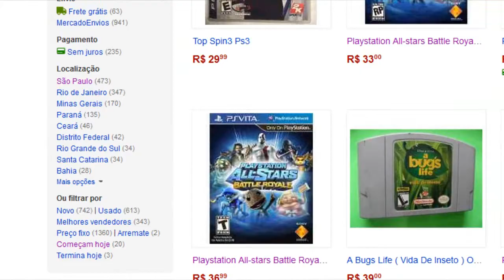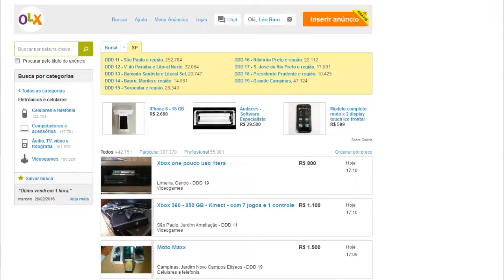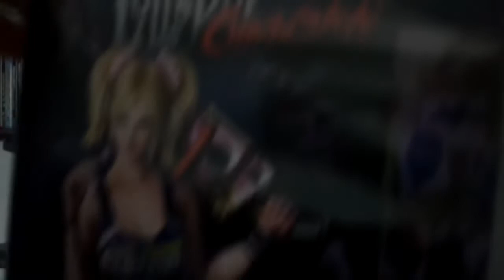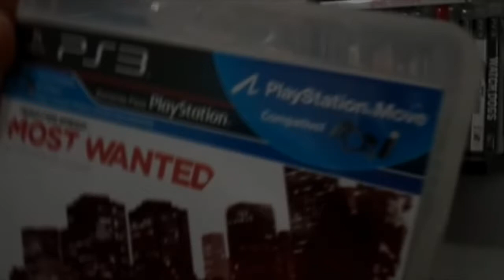DICAS PARA COMEÇAR SUA COLEÇÃO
Hoje trazendo um vídeo que você pediram muito, para fazer um vídeo dando dicas para começar uma coleção, então esta ai!